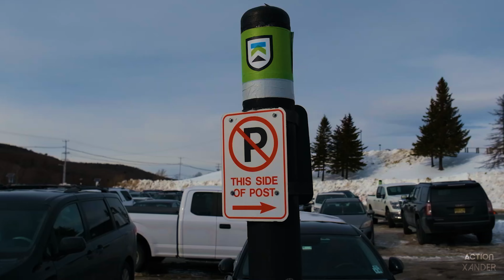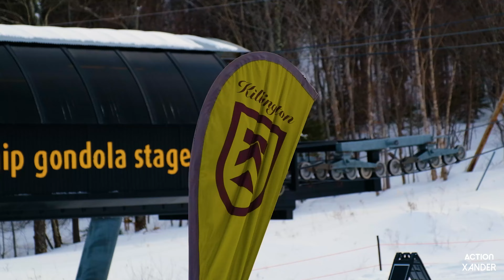Snowboarding KILLINGTON Ski Resort! The BEST East Coast Mountain!!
Episode #3 of Chasing the Gnar snowboarding vlogs! Our very first time checking out the East Coast or "Ice Coast" for some skiing and snowboarding action. Snow has been relatively scarce early on this 2022 snow season but that's not stopping us from checking out what Vermont has to offer! Join me on my very first East Coast mountain adventure. Killington Ski Resort offers a 3,050 ft vertical drop and the second highest peak in Vermont at 4,241 ft! Let's take on the Beast of the East! Maple syrup and walnut pecans included.

0:00 Intro
1:26 Rochester, Vermont
3:01 Sugar & Spice Vermont Breakfast
4:46 Killington Ski Resort
8:41 Skye Peak
10:25 Prices & Recap
12:42 Final Run to Snowshed
15:58 Outro

Feel free to buy me a cup of coffee!

My Gear:
GoPro MAX "All You Need" Bundle
GoPro MAX Rechargeable Battery
GoPro Hero 9
Fujifilm XT-4 Mirrorless Camera with 18-55mm f2.8 lens
DJI Mavic Air 2S Drone (Fly More Combo)
Shimoda Action X30 Adventure Backpack
Shimoda Action X50 Adventure Backpack
Insta360 Invisible Selfie Stick
Aluminum Alloy Mini Tripod Mount Outdoor Sports Camera Base Adapter

Rubber Lens Caps for GoPro MAX
ZIONOR X4 Ski Goggles Magnetic Lens
Burton Men's Reverb Gore-Tex Glove
Burton Women's Reverb Gore-Tex Glove
Hydration Bladder 2L

4:00 AM (Instrumental) - Ryan Moore